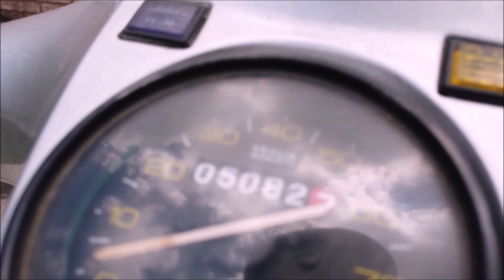Vespa P200E scooter (1983).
Vespa P200E scooter (1983). A quick look and walk around.